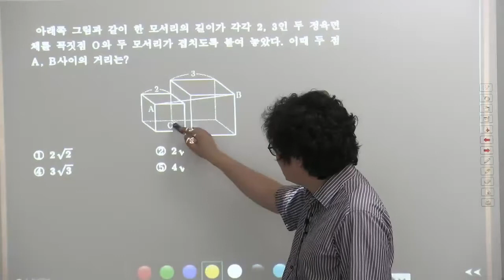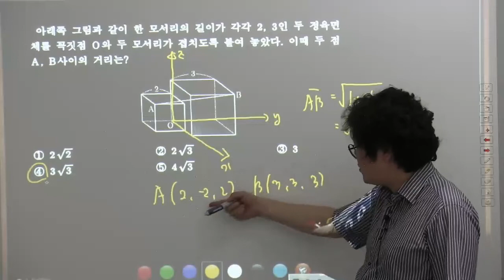기하와 벡터 공간좌표와 구의 방정식 숙제2017 05 24 03